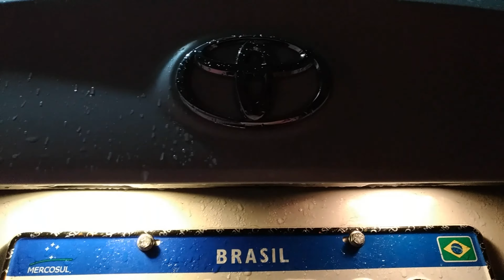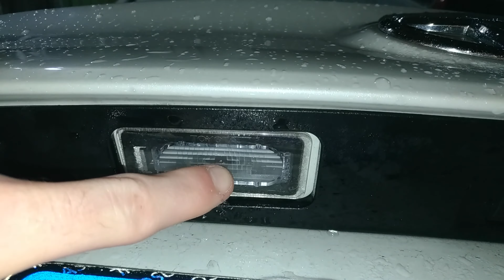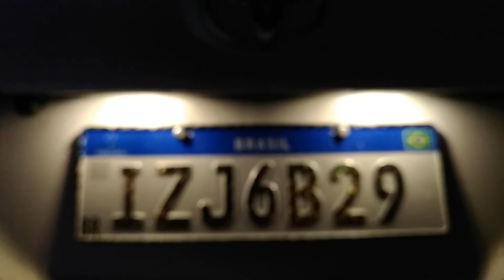Yaris XLS - Trocando lampada T10 da luz da placa (T10 led light warm white)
Luz branco quente, mantendo assim a originalidade e ficando dentro da legalidade !!!